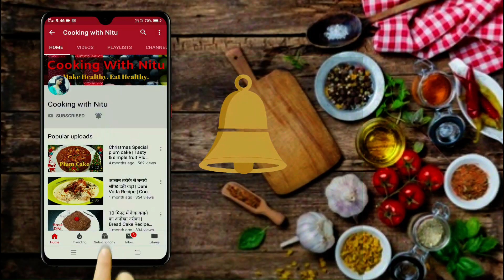ऐसा अफगानी चिकन जो उंगलियां चाटने पर मजबूर कर देगा | Dry Chicken Afghani | अफगानी चिकन रेसिपी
In this video I have shown you how to make afghani chicken Fry at home. Chicken Afghani is a famous and delicious Afghani dish made by using rich and creamy spices.
Must try this delicious afghani chicken at your home. I hope you like my recipe .

If you like my Recipe, please share your feedback in the comment section below.

Ingredients :-
Chicken - 1/2 kg ( 500 grams)
Dry fenugreek leaves - 1 tsp
Fresh cream - 100 grams
Cooking oil for marination - 2 tbsp
Cooking oil for frying - 2 tbsp

1. Afghani chicken kaise banaye
2. Afghani chicken banane ki vidhi
3. Ghar par Afghani Chicken kaise banaye
4. Chicken Afghani banane ka aasan tarika